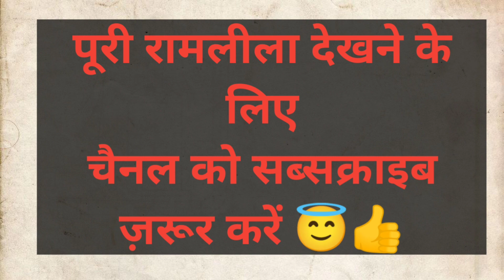लक्ष्मण शक्ति लगना (ग्राम _ ईडा‌ नौगांव 2022) Ashish Rawat Vlog